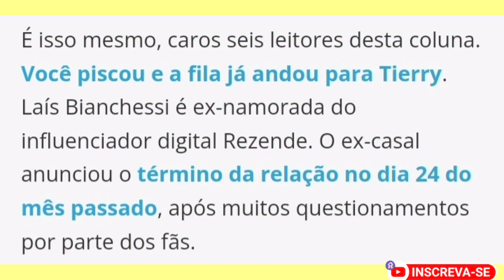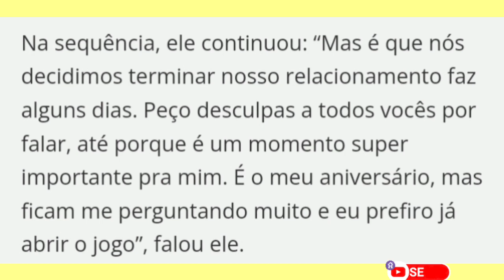tierry tem uma nova eleita na vida dele quem será essa nova loira?